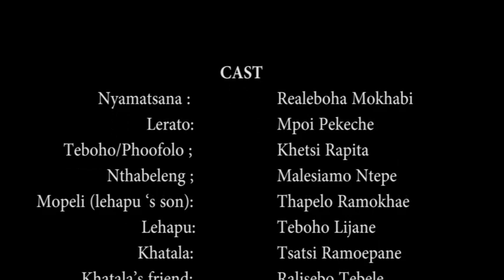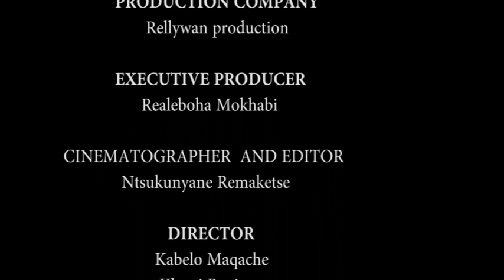Nyamatsana the prey,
Nyamatsana is a short film that tells the story of a young Mosotho boy whose relatives heartlessly ill treated him with his sister.